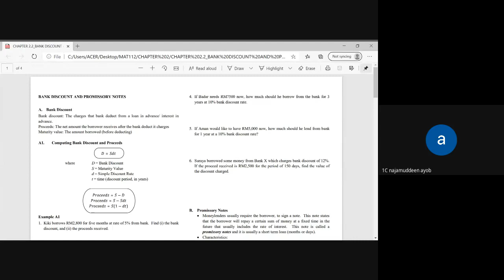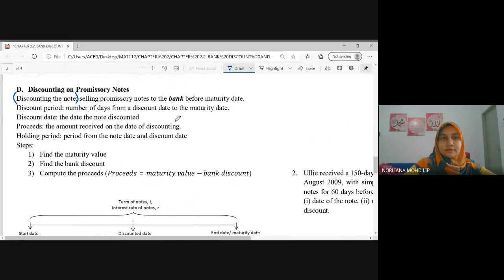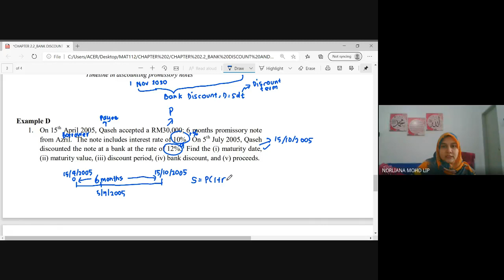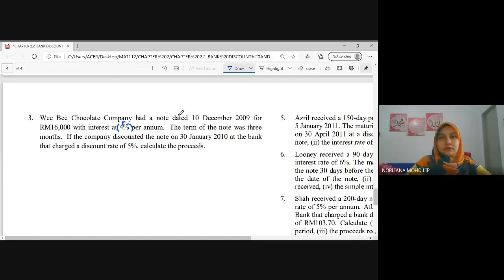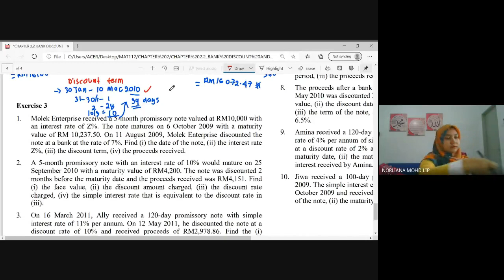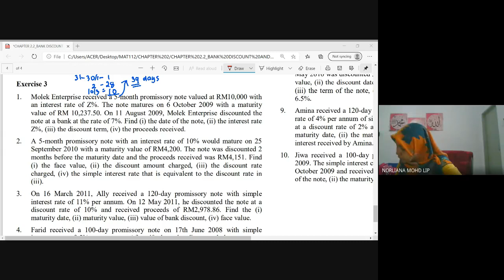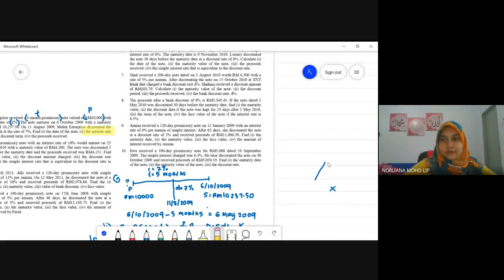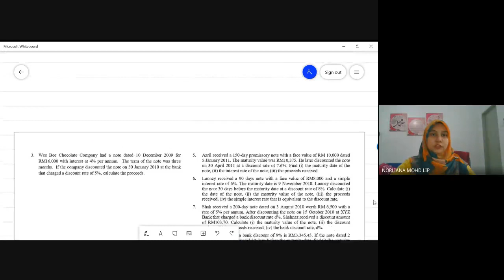MAT112: 2.2 Bank discount and promissory notes (p2)